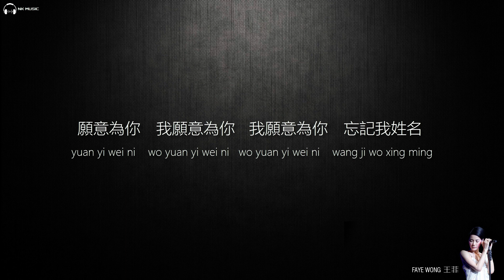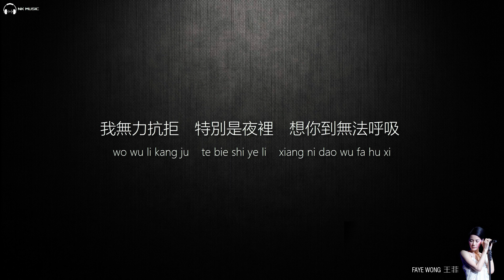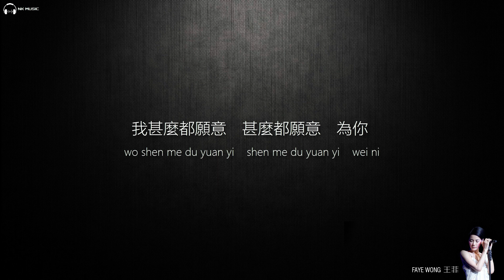Faye Wong 王菲 - 我願意 (Wo Yuan Yi) 【字幕歌词】Chinese Pinyin Lyrics I 1994年《迷》專輯。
《我願意》是王菲演唱的歌曲，由姚謙作詞、黃國倫作曲，收錄在王菲1994年發行的專輯《迷》中，是其早期代表作之一。《我願意》的歌詞由姚謙完成，其稱，當年填寫這首詞的靈感竟然來自於八卦雜誌上的一組照片——王菲和竇唯在一起時，一早出門，去公共廁所倒夜壺。那時候王菲的藝名還是王靖雯，有製作人向姚謙邀歌，姚謙即以此為靈感，創作了《我願意》的歌詞。《我願意》的作曲由黃國倫完成，其稱，寫這首歌的初衷是送給上帝的禮物。

《我願意》
作詞：姚謙
作曲：黃國倫
編曲：Nathan Wang

思念是一種很玄的東西 如影隨行
無聲又無息出沒在心底 轉眼吞沒我在寂寞裡
我無力抗拒特別是夜裡 想你到無法呼吸
恨不能立即朝你狂奔去 大聲的告訴你

願意為你 我願意為你 我願意為你 忘記我姓名
就算多一秒停留在你懷裡 失去世界也不可惜
我願意為你 我願意為你 我願意為你 被放逐天際
只要你真心 拿愛與我回應 什麼都願意 什麼都願意 為你

我什麼都願意 什麼都願意 為你

本頻道只是宣傳及分享作用，如版權方認為影片有侵權一事冒犯, 請在影片留言板留言, 我將會刪除影片。歌曲跟影片版權為歌手及其公司所擁有, 喜歡他們的音樂♪請支持正版。